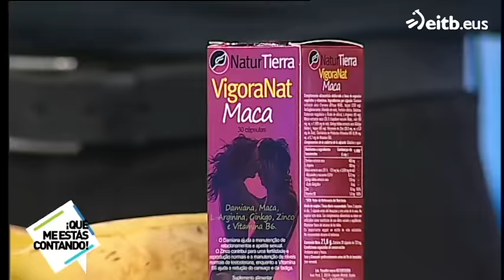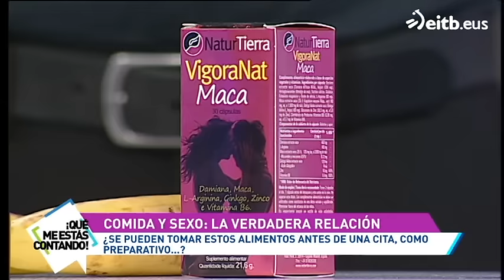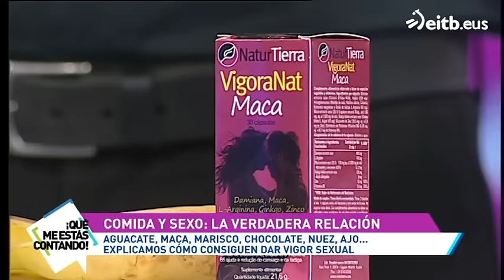Alimentos que nos ayudan en el sexo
Nuestra nutricionista nos cuenta que alimentos pueden ayudarnos a la hora de tener sexo. El ajo, el chocolate, la nuez, el aguacate o la maca son algunos de ellos.